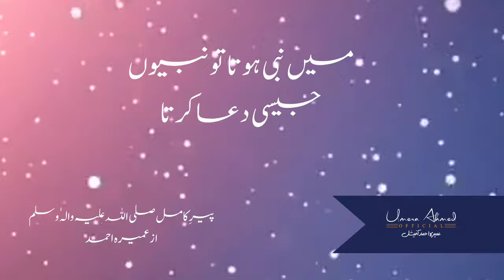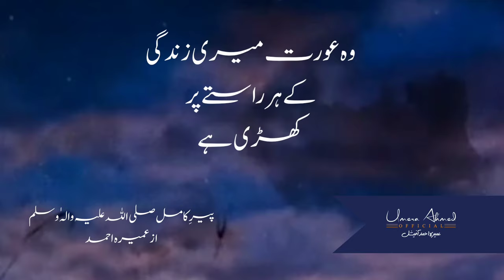Dua of Salaar Sikandar from Peer-e-Kamil (S.A.W)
Dua of Salaar Sikandar from Best Selling Novel Peer-e-Kamil (S.A.W) written by Umera Ahmed